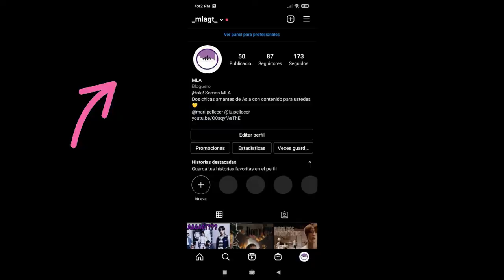THIS VIBE!!! SuperM 슈퍼엠 We DO REACTION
IT'S SO FRESH
NOS ENCANTAAA